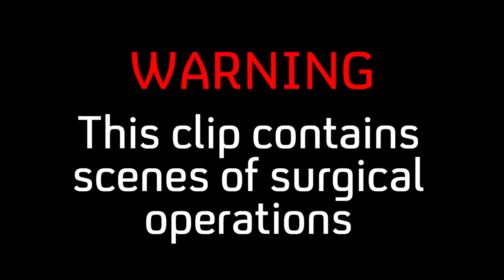Six-year-old Mario is having his teeth pulled | Jamie's Sugar Rush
Jamie gets a shock on a visit to hospital to meet six-year-old Mario, who loves sugary drinks.

Obesity and type 2 diabetes ruin millions of lives and threaten to bankrupt the NHS. Jamie Oliver investigates sugar's contribution to global health problems and explores what can be done to help.